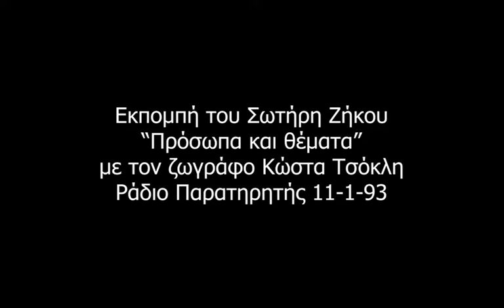Κώστας Τσόκλης -ραδιοφωνική εκπομπή του Σωτήρη Ζήκου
Εκπομπή του Σωτήρη Ζήκου με θέμα τον Κώστα Τσόκλη.
"Πρόσωπα και θέματα", Ράδιο Παρατηρητής 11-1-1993.

Δεν κατέχω τα δικαιώματα της μουσική σε αυτό το βίντεο.
Η ανάρτηση είναι για ψυχαγωγικό και εκπαιδευτικό σκοπό, χωρίς κανένα οικονομικό όφελος.